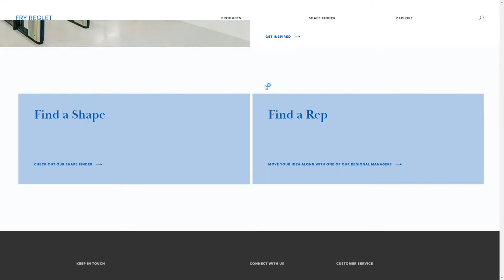Fry Reglet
Fry Reglet By The Future Forward From United States
Imagine, illuminate, and activate your space.